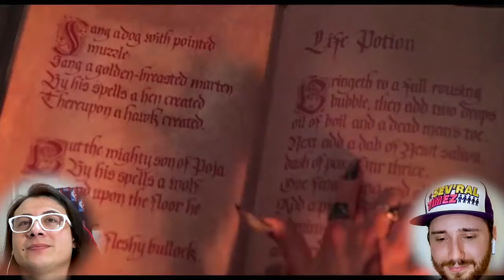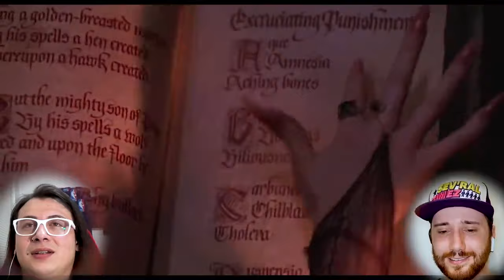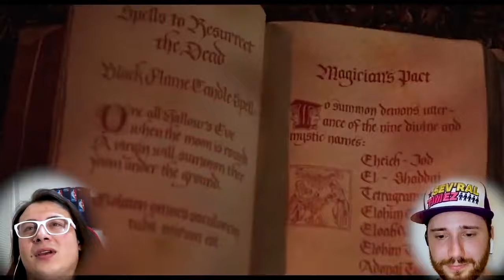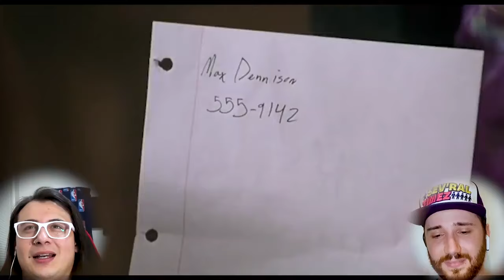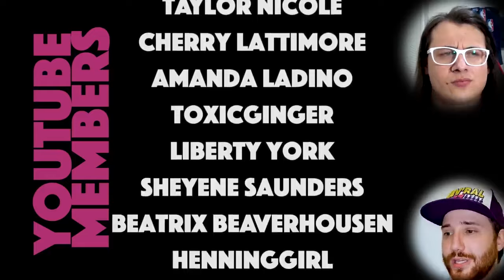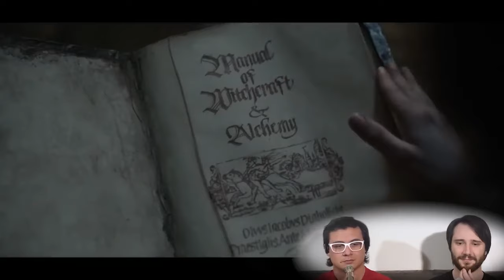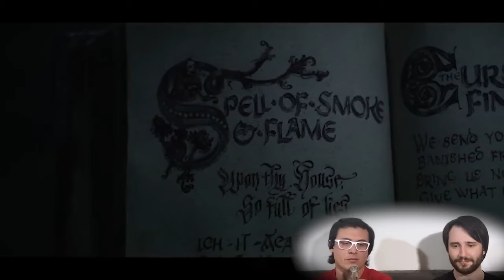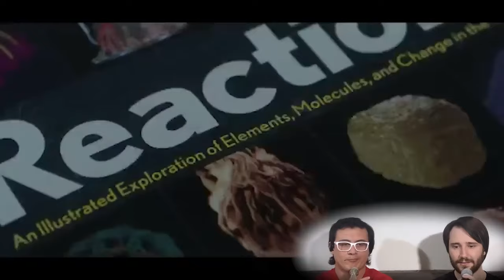Both Hocus Pocus 1+2 Reactions in one video! (No, Stef is NOT back on youtube)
Hocus Pocus movie commentary reaction

The Movie Budz also like these channels:
Nics & Nacs
BIllyBinges
Sophie Lents
DylanisinTrouble
Trin Lovell
Steph Leone
Zzavid
TimotheeReacts
Shyheim Cinema
Nickflix
Liala Naema
Welchy
FilmFreakBecky
Rebecca Rose
Rukiya Reacts
Angelina
Amanda The Jedi
Sean Thompson
The Punk Rock MBA
D’Angelo Wallace
Brianne Worth
Lucas
Drew Gooden
Kurtis Connor
Danny Gonzalez
Scott Cramer
Jarvis Johnson
Leon Lush
Some More News
Thought Slime